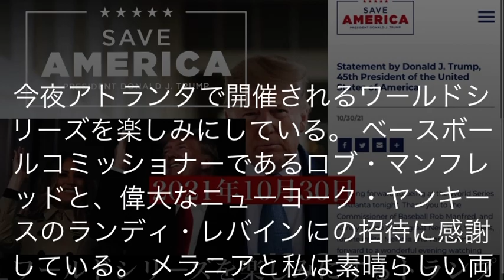トランプ元大統領の最新声明 （2021年10月30日）ワールドシリーズを楽しみにするトランプ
今夜アトランタで開催されるワールドシリーズを楽しみにしている。 ベースボールコミッショナーであるロブ・マンフレッドと、偉大なニューヨーク・ヤンキースのランディ・レバインにの招待に感謝している。 メラニアと私は素晴らしい両チームを見れる素晴らしい夜を楽しみにしているよ！